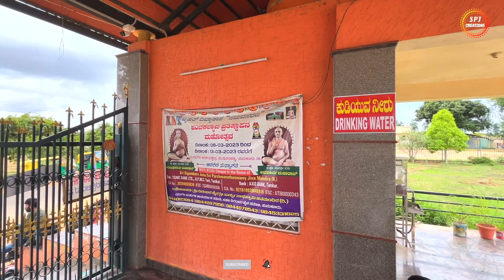Mandaragiri hills Tumkur/Mydala Lake/One day trip from Bangalore Trekking/Complete Guide BasadiBetta